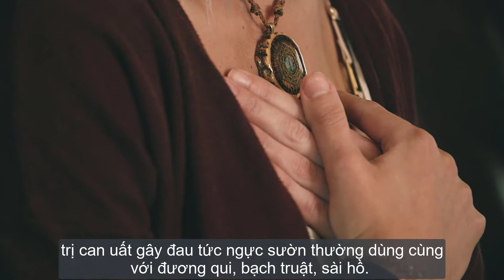Tác dụng của vị thuốc BẠCH THƯỢC theo y học hiện đại và y học cổ truyền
Cảm ơn các bạn đã theo dõi Video. Một vài thông tin cho các bạn quan tâm:
Đông Dược Tinh Tú - Chuyên Bán Buôn, Bán Lẻ Dược Liệu Và Các Bài Thuốc Cổ Truyền
- Admin: Phan Duy (Thạc sĩ Y học Cổ truyền)
- Cơ sở chế biến dược liệu: số 6 đường Thanh Niên, Đặng Xá, Vạn Điểm, Thường Tín, Hà Nội
- Địa chỉ phân phối: 21 Quan Nhân, Nhân Chính, Thanh Xuân, Hà Nội
- Trang bán hàng Thương mại điện tử